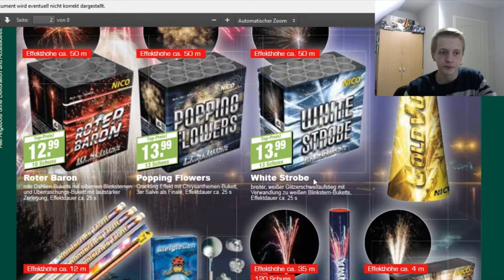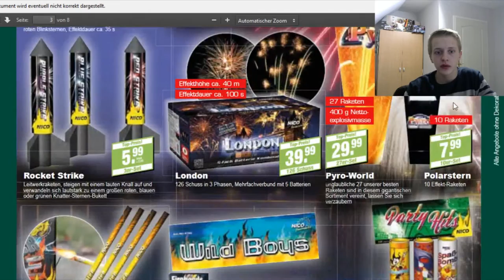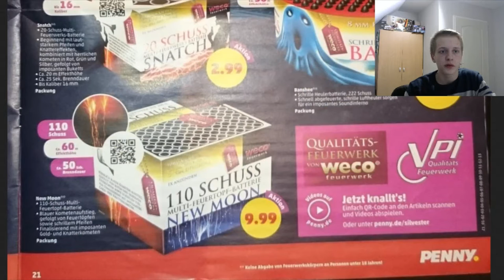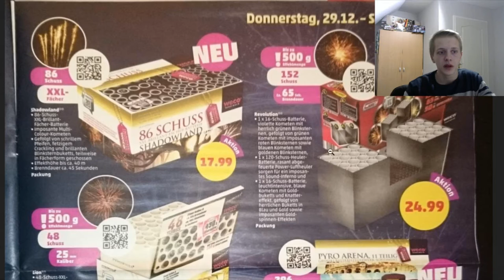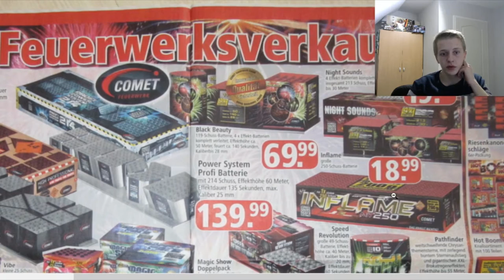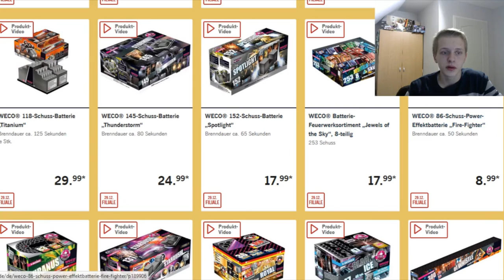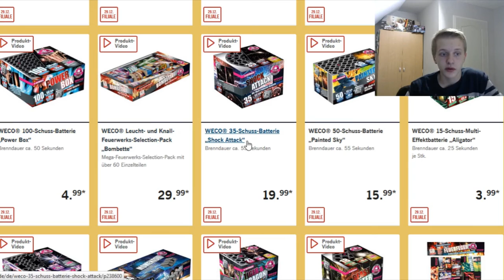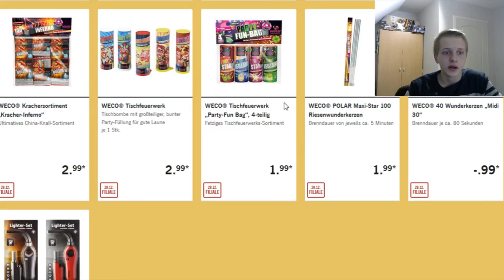Feuerwerk Prospekte Vorstellen #6 | Lidl, Penny, ... | Silvester 2016/2017 [1080P FullHD]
Teil 5 der Feuerwerk Prospekte 2016/2017 Vorstellen Reihe. Heute für euch folgende Prospekte:

-Redenius Baumarkt,
-Woolworth
-Penny
-Multi
-Wessels
-Lidl